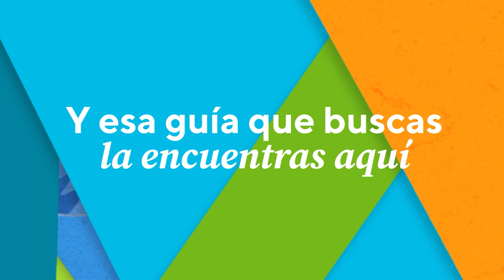Conoce Comienza PUCP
El universo PUCP está lleno de posibilidades y Comienza PUCP será tu guía en este camino. Ingresa a nuestra web y conoce: nuestras modalidades de admisión, cómo prepararte para ingresar,  el Simulacro de Admisión, nuestras más de 54 carreras e inscríbete en eventos vocacionales que te ayudarán a definir o reafirmar tu vocación.

¿Estás listo para empezar esta aventura? Encuentra tu camino con Comienza PUCP.